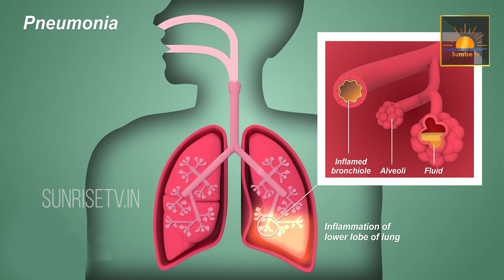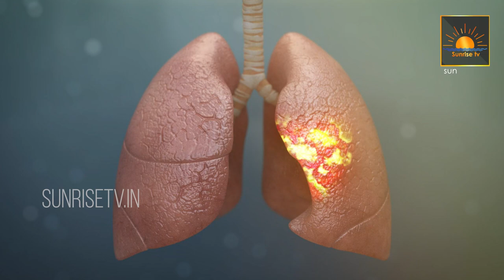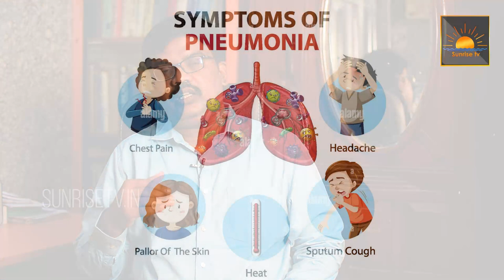pneumonia in Telugu | Symptoms & Treatment in Homeopathy Telugu | Health Tips Sunrise Tv Telugu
Description : pneumonia  Symptoms and Treatment in Homeopathy Telugu | Health Tips Sunrise Tv Telugu  | Dr  Raza